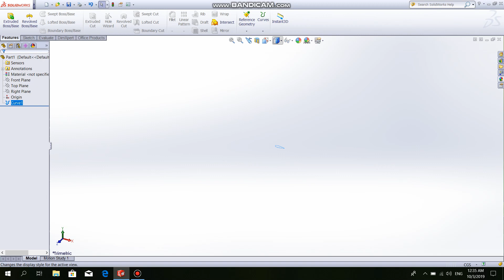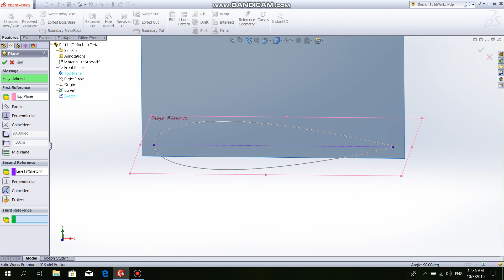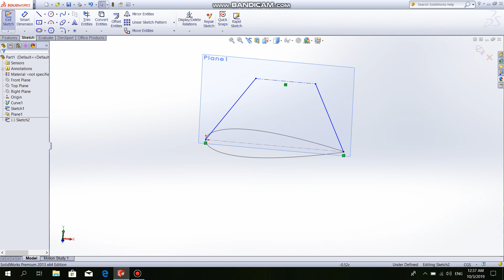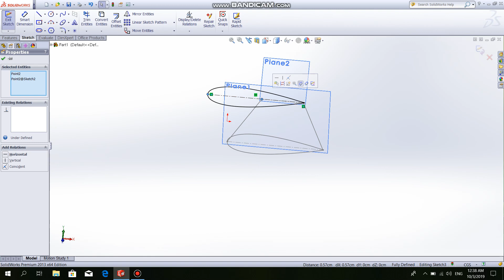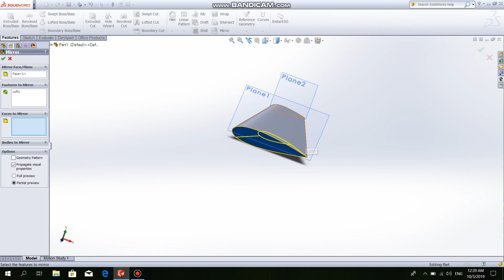How to draw dihedral wing easily by using solidworks?